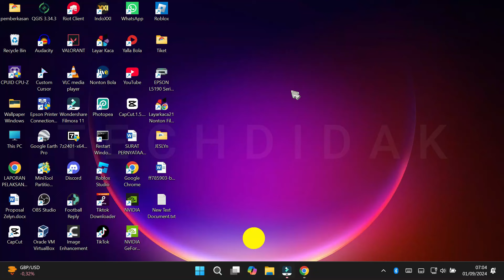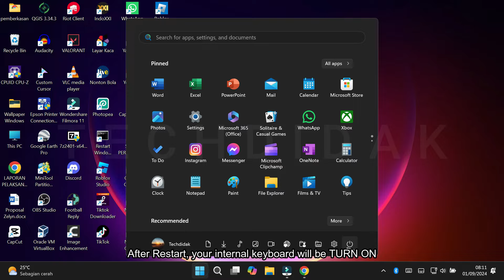How to Disable and Enable Keyboard on Laptop or PC for Windows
DISABLE KEYBOARD:
sc config i8042prt start= disabled

ENABLE KEYBOARD:
sc config i8042prt start= demand